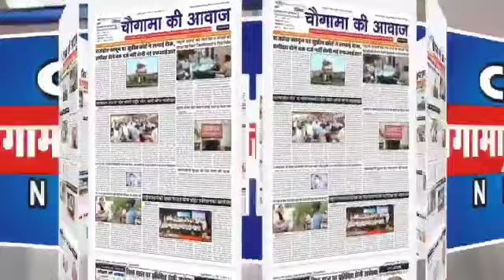शांति व आपसी सौहार्द के साथ मनाएं त्यौहार अफवाहो पर ना दे ध्यान - एसपी सिटी